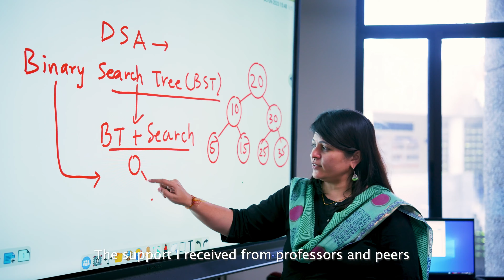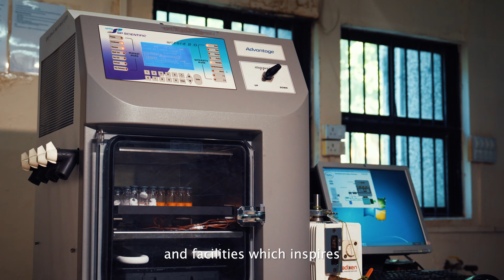What Will You Achieve I Explore CHARUSAT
Discover the world of education at CHARUSAT, where we believe that education is more than just acquiring knowledge. It is about empowering you to reach your full potential. Immerse yourself in a world-class learning environment and choose from a wide range of undergraduate and postgraduate programs across different disciplines. Our passionate faculty, with their expertise and real-world experience, will guide and mentor you on your academic journey. Experience a vibrant campus life that goes beyond academics, fostering personal growth, leadership skills, and lifelong friendships. Benefit from industry-relevant programs that provide hands-on experience and collaborations with industry leaders. Join a supportive community of peers, faculty, and alumni who will empower you to succeed. At CHARUSAT, you become a part of a legacy of excellence and innovation, with an alumni network that spans the globe. Don't just dream it; achieve it! Explore CHARUSAT University today and embark on a journey of success.